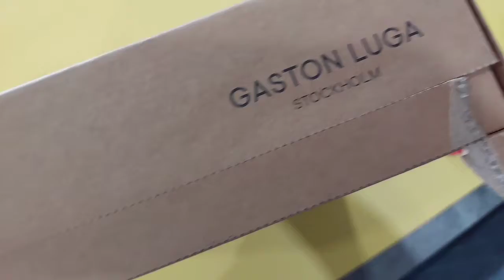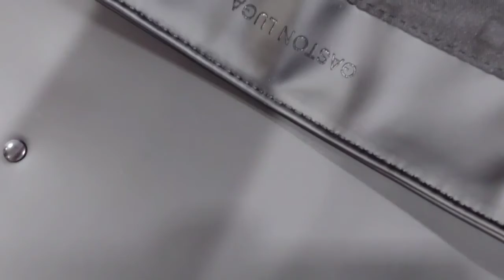Gaston Luga : A premium bag to have!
Right Bag for anytime!
Being a big fans of Sweeden products, I have been using the Gaston Luga bag for some time. And this time, Gaston Luga brings you with the premium backpacks inspired by Scandinavian aesthetics and timeless design with our core values of functionality and sustainability. They had recently comes up with their NEW Spläsh Bag.
And this premium bag waterproof/rain-resistant backpack collection. With an inner laptop compartment, quick-access pockets and premium material, Spläsh is the ultimate travel companion you can take anywhere. I used it everyday for work, shopping and all. Is so stylish and I can use them everyday!
And whats more, Gaston Luga is having an exclusive 2021 Hari Raya promotion now that we give FREE Eco-Friendly Tote Bag, FREE Cardholder Wallet, FREE Returns & FREE Delivery to Malaysia and Worldwide.